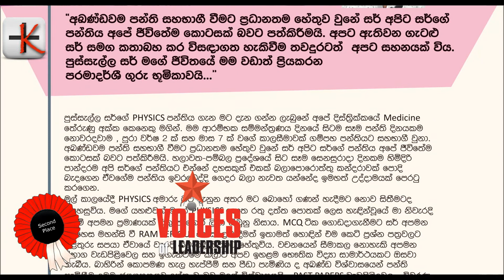Genuine Talks 9 Shehan Maduwantha